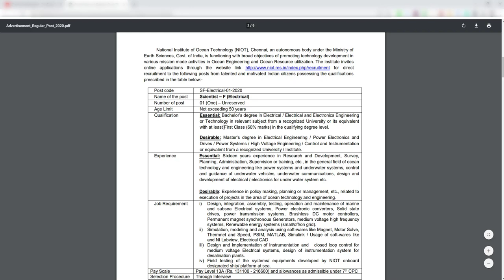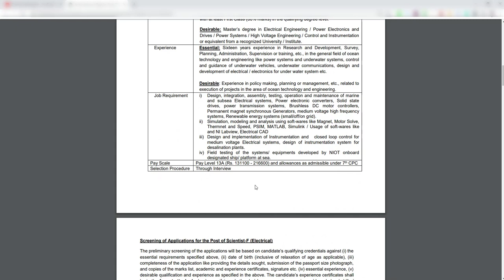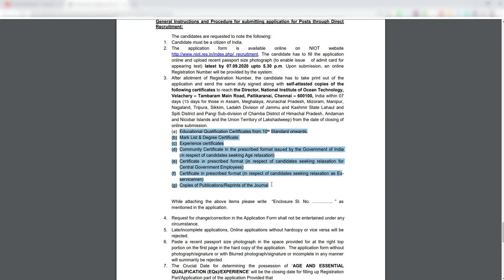Chennai National Institute Of Ocean Technology Jobs 2020 | Tamilnadu Govt Job